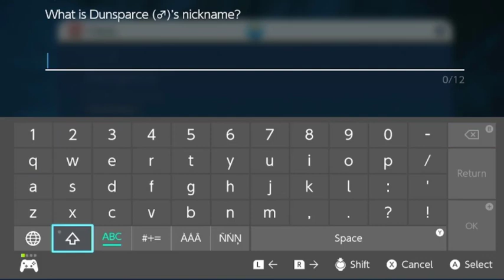Shiny Full Odds Dunsparce in Pokemon Violet